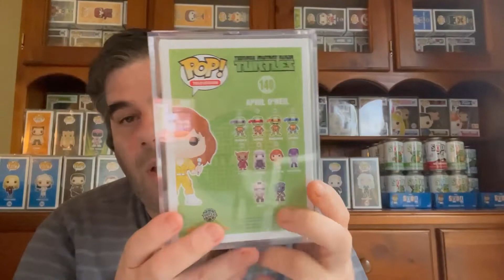Grail Funko Pop From Ebay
Hey everyone thank you for checking out this video.

In today’s video it's a grail pop I bought from Ebay.

I finally added this pop to the collection after been wanting it since I found out they made it. So glad was able to find it on ebay and for a good price. This goes well with the set that this grail is from which I do have and now this one is home hahahaha. What an awesome grail it is, that I finally have added it to my collection.

Click play to find out what grail pop it is I added.

If you are a returning subscriber then thank you for coming back.

Have a great morning, day, night wherever you may be watching this video.